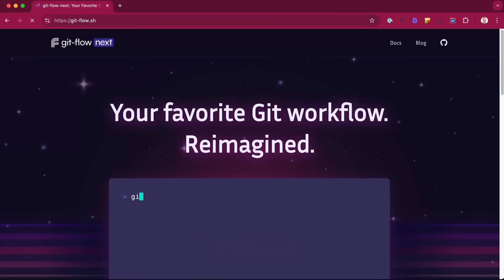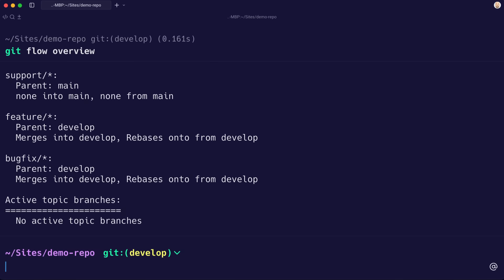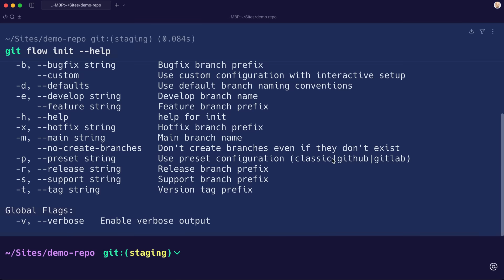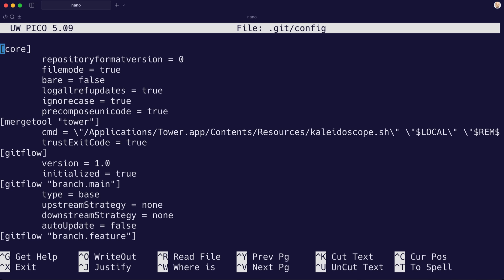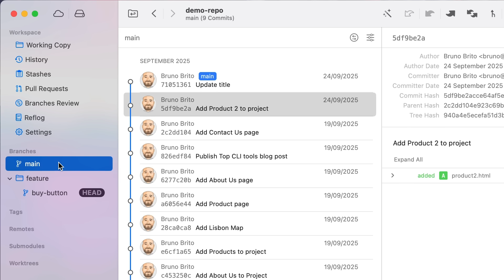Introducing git-flow-next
Say hello to git-flow-next, a new free and open-source command-line tool built for developers who want a modern, flexible approach to their Git workflows.

Homebrew installation 👉 brew install gittower/tap/git-flow-next

00:00 Intro
01:13 Installation
01:33 Traditional git-flow
02:33 Custom Branching Configurations
04:02 Updating Branches / Merge Conflicts
03:57 Blog Post

Git has become a core part of every modern software development workflow. But while Git offers many powerful new tools, it also presents new challenges: a steep learning curve, a new set of complexities and new possibilities for mistakes. Even long-time Git users shy away from Git’s more advanced features.

This is why Tower is the tool of choice for over 100,000 developers and designers. It comes with an extensive set of features, helping you to become a confident Git user - no matter your level of expertise. Beginners get easy access to many advanced features, while experts will become more productive.

Made a mistake - simply hit CMD+Z in Tower. Want to perform an Interactive Rebase - simply do it via drag and drop. Need to clone a repository from GitHub, Bitbucket, GitLab, or Azure Devops - it’s a single click.

Tower also automates the boring stuff for you: fetching, stashing, updating Submodules… it’s all done automatically. Spend less time with version control and more writing code.

Stop worrying about Git commands and finally start using Git’s powerful feature set - in a beautiful GUI that will make you more productive every single day.

And it’s even free for students, teachers, and schools!